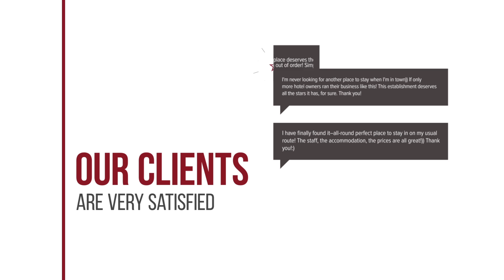Iliana Sea Side House hotel review | Hotels in Elounda | Greek Hotels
Iliana Sea Side House hotel video review. Hotels in Elounda, greek 3 stars hotels.